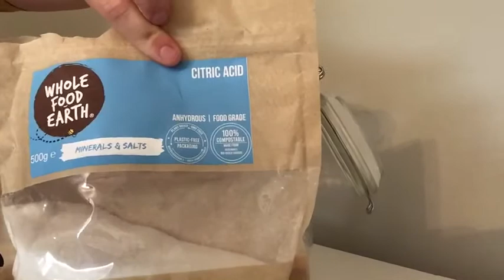Mrs C's Science - Carbon Dioxide Experiment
To check out more of Mrs C's content go to St Benedict's Primary Twitter: @StBenedictsPS and @benedict_stem